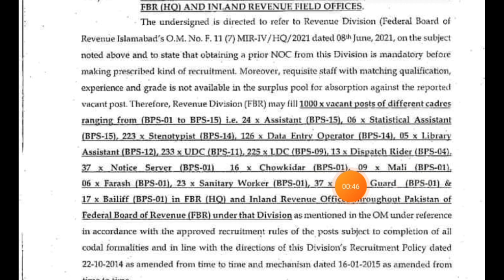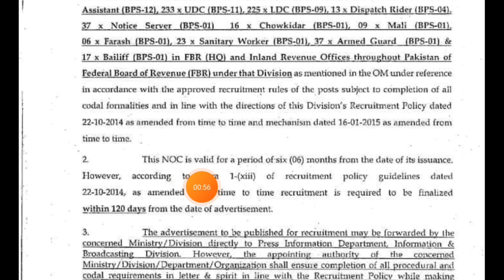FBR New Jobs 2021 | NOC Issued For 1000 Posts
FBR New Jobs 2021 | NOC Issued For 1000 Posts. fbr registration online for fbr jobs will start after fbr jobs 2021ADVERTISEMENT.